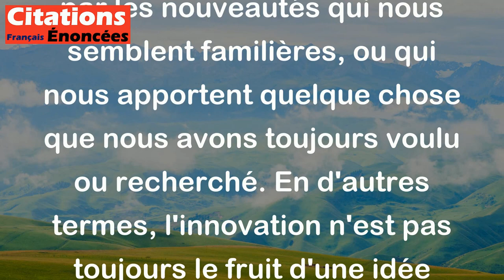Ce qui est le meilleur dans le nouveau est ce qui répond à un désir ancien. - Paul Valéry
Cette citation de Paul Valéry signifie que ce qui rend quelque chose de nouveau intéressant et important, c'est qu'elle répond à un besoin ou un désir que les gens ont depuis longtemps ressenti. Nous sommes attirés par les nouveautés qui nous semblent familières, ou qui nous apportent quelque chose que nous avons toujours voulu ou recherché. En d'autres termes, l'innovation n'est pas toujours le fruit d'une idée entièrement nouvelle, mais souvent une amélioration ou une adaptation d'une idée existante pour répondre à un besoin ou à un désir ancien.